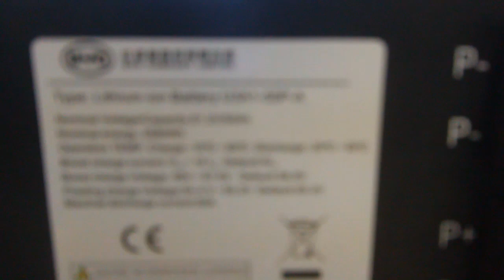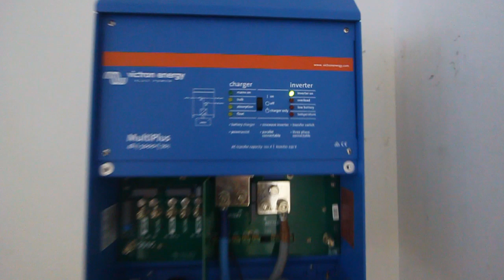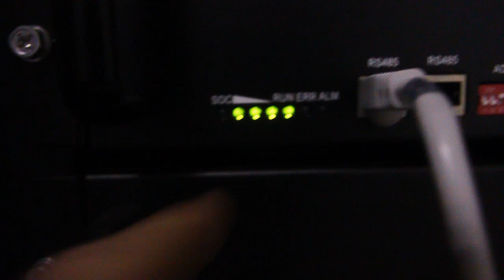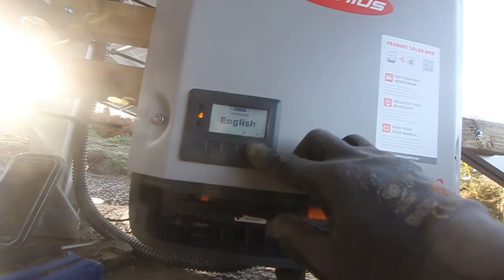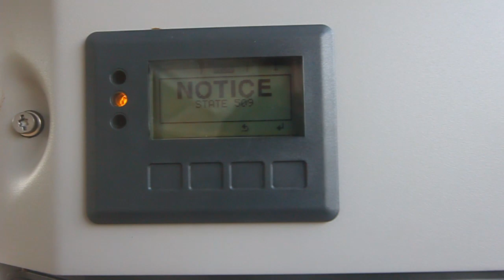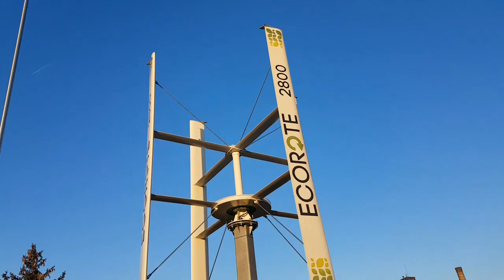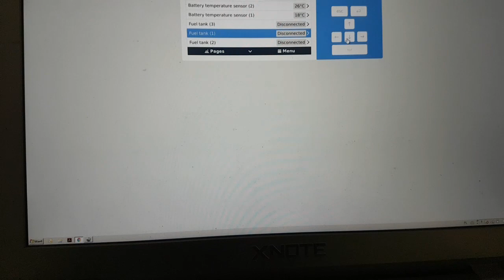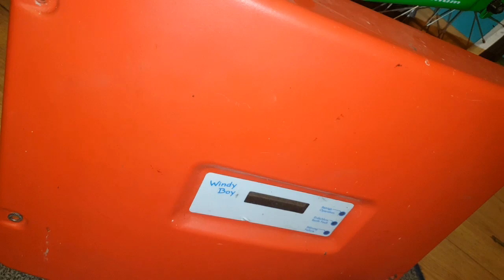BYD B-box lithium battery 10kWh installation with victron multiplus and fronius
36 x 275 Wp JA Solar on Fronius 8.2kW, Victron mutiplus 5kW inverter charger and BYD lithiub battery, ... kind of vlog but mostly about this project